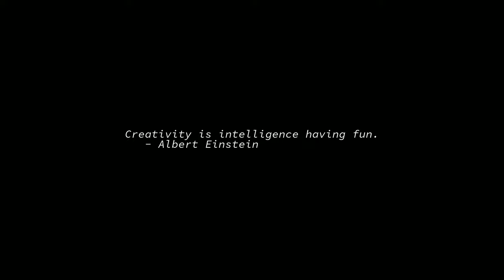Sunrise Time-lapse: Wednesday, March 09, 2022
On this day:
   "GOTO considered harmful" (E.J. Dijkstra) published in CACM, 1968
   The Barbie doll debuts, 1959
   Decoration Day in Liberia
   Falgun Purnima Day in Nepal
   Robin Trower is born in London, 1945
   Johann Pachelbel dies in Nuremberg, Germany, 1706

Today's random fortune, quote, or snark:
    [I came, I saw, I conquered].